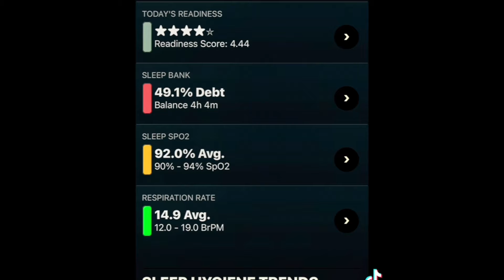April 28, 2022 directed energy torture severe fatigueno energy trauma ears head heart chest abdomen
Sleep deprivation quickly renders someone open to mental mind control suggestions whilst reducing resistance to the remote neural attacks of the systems influences

Keeping someone awake with little to no sleep for days at a time is a highly effective way to ‘break the will’ of a Mind Control victim causing a whole range of undesirable ill effects from cognitive impairment, psychosis, breaking down the immune system and even causing heart defects and cardiovascular problems.  The more you deprive someone of sleep, the more likely they are to suffer memory loss, confusion & hallucinations

It DEPATTERNs the mind clearing the neural pathways of the brain not only erasing the Christian content, or whatever the victim is concentrating upon, but it prepares the victims brain for the next wave of neuroprogramming

CIA/DIA TRAUMA BASED MIND CONTROL torture or interrogation, sleep deprivation tactics are used to bring about a change in psychological state, although the effects on the body’s immune system & vital functions undoubtably cause additional damage. Lack of sleep brings about a number of neurobiological effects affecting reaction time, memory & cognitive functions. It also has the effect of quickly bringing about hypnagogic hallucinations –  feelings of ‘altered reality’ caused by the incursion of REM activity into wakefulness. Prolong these conditions and it can lead to severe moral & emotional impairment & ultimately psychosis

Sleep deprivation torture accomplishes objective of memory loss during interrogation & induces hallucinations which help with the interrogation process. In behavior modification &amp; programming it is necessary too. It is easier to layer in false memories and control the victim because anything that reduces a persons energy level & vitality makes that person more susceptible to mind control technologies. The victim is so disoriented and drowsy he cannot recognize modification of his active memory & fight back against the systems influence

The  technology they then use on the sleep deprived target is called “EEG Cloning” or “EEG Heterodyning.” The brain patterns (electromagnetic signals) “cloned” onto the target may be catalogued brain patterns stored in computers, though live signals from a “real person’s” brain could also be transmitted to the target.  The handler (Clone Member of the Hive Mind Teams) communicates with the target through a technology for transmitting voices into people’s heads which goes by many names, including “voice to skull,” synthetic telepathy,” “microwave hearing,” & the “Frey effect.”

The communication may also be accomplished via EEG heterodyning, which involves “re-mapping the auditory cortex of the human brain.”  Other technologies for transmitting voices include “ultrasonic heterodyning” & conduction techniques.  It is much easier to achieve all of this when the victims brain is in a constant state of FUNCTIONAL DISORIENTATION through sleep deprivation torture & other forms of Sensory Deprivation

THEY DONT ALLOW THE VICTIM TO SLEEP FOR SEVERAL DAYS STRAIGHT. WHAT THEY ARE DOING IS PUSHING THE VICTIM DOWN INTO SOMEWHERE BETWEEN CONSCIOUS AND SUBCONSCIOUS THETA STATE (4-7 hz) WHERE HE IS IMMOBILIZED WITH NO ENERGY TO HARDLY MOVE OR OPEN HIS EYES BUT STILL AWAKE EVEN THOUGH IT APPEARS HE IS SLEEPING

THEN THEY PUSH THE VICTIM BACK UP ARTIFICIALLY INTO ALERT STATE USING ELECTROMAGNETIC LOW FREQUENCY WAVES TO MAKE IT APPEAR THAT THE VICTIM APPEARS TO HAVE ENERGY & THAT THE THE VICTIM IS NOT SUFFERING FROM DAYS WITH NO SLEEP

THIS MAKES MIND CONTROL MORE EFFECTIVE AS THEN WITH EACH SPLIT SECOND REMOTE NEURAL ATTACK THEY DROP THE VICTIM DOWN INTO ALMOST PASSING OUT THETA STATE SO HE CANNOT RECOGNIZE MODIFICATION OF HIS ACTIVE MEMORY BEFORE PUSHING HM BACK UP A SPLIT SECOND LATER (ENERGY TRAVELS AT SPEED OF LIGHT) INTO ARTIFICIAL ALPHA/BETA STATE WHERE HE IS SUDDENLY ALERT AGAIN AND HAS ENERGY AGAIN BUT THAT IS AN ILLUSION AS THE VICTIMS BRAIN IS IN A CONSTANT STATE OF FUNCTIONAL DISORIENTATION & COGNITIVE IMPAIRMENT

two & three dimensional visual verbal entrainments of the most demonic perverse & satanic nature imaginable

Anything that reduces a persons energy level & vitality makes that person more susceptible to mind control technologies. The victim is so disoriented & drowsy he cannot recognize modification of his active memory & fight back against the systems influence

Sleep deprivation torture is crucial for CIA DIA TRAUMA BASED MIND CONTROL to keep the victims brain in a constant state of FUNCTIONAL DISORIENTATION.  The more you deprive someone of sleep, the more likely they are to suffer memory loss, confusion & hallucinations

SLEEP DEPRIVATION TORTURE & ALTERING OF SLEEP CYCLES TORTURE STREAM OF ELF WAVES

DAYS OF LITTLE TO NO SLEEP FOLLOWED BY LONG SLEEP: REPEAT PROCESS: IS HOW CIA MIND CONTROL NEUROPROGRAMMING IS REINFORCED